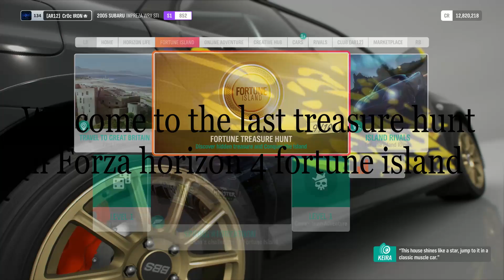Forza Horizon 4 Riddle and Treasure 10 From Ruins to Riches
Showing you how to do the 10th riddle in Forza horizon 4